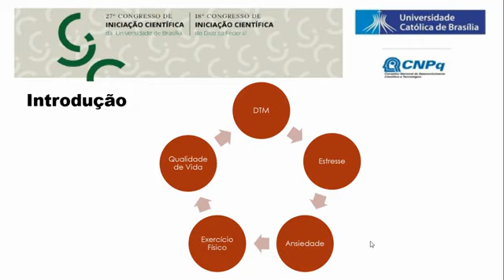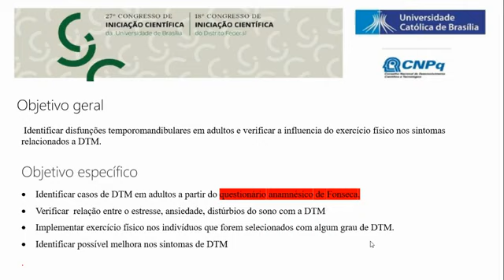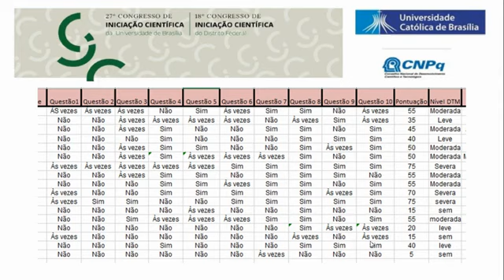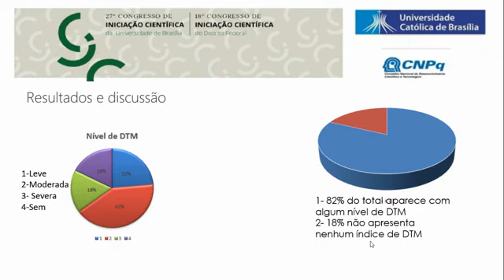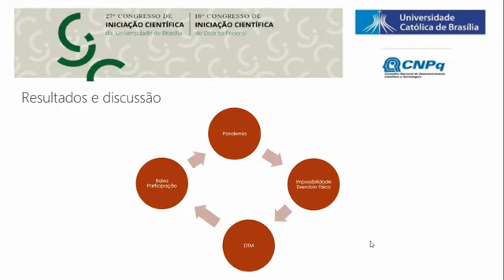ID 2648 Influencia do exercício físico no sintomas de disfunção temporomandibular em adultos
Grande Área: Saúde e Vida
Aluno: Maria Thays Peixoto
Orientador: Dra Elaine Cristina Vieira
Palavras-chaves:  Disfunção Temporomandibular - Exercício Físico.